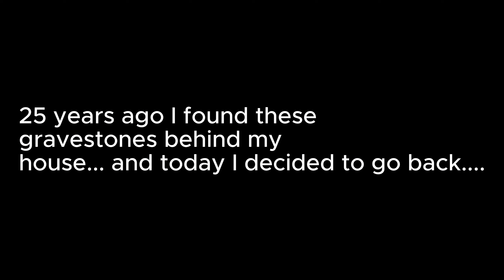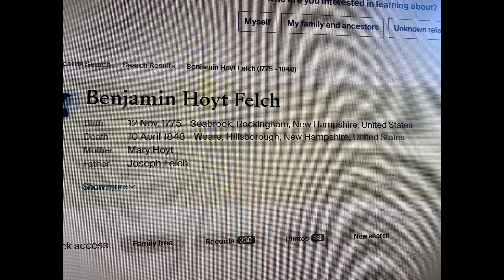I found GRAVESTONES behind my house!!!! WATCH WITH HEADPHONES!!!!!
A terrifying adventure through the woods where I found GRAVESTONES!!!